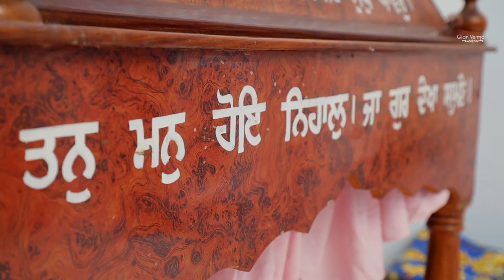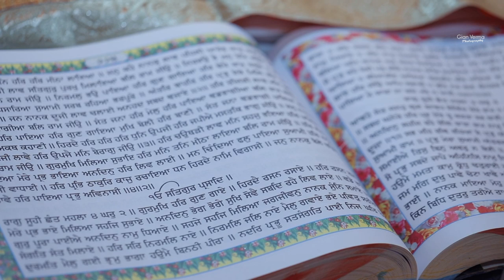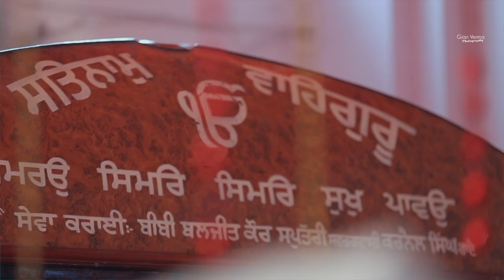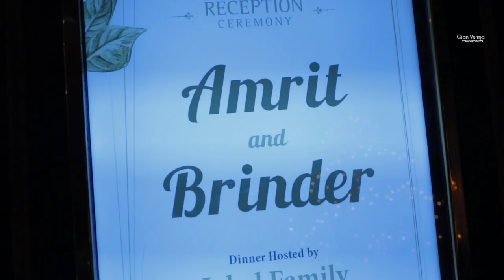Sikh Wedding Story ll Amrit - Brinder ll Gian Verma Photography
Shoot by :- Gian Verma Photography